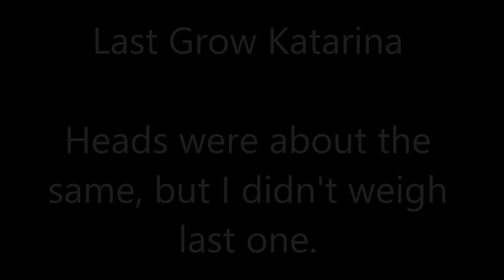Using the Lettuce Assembly for Cabbage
It is possible to grow cabbage like I do lettuce in aerated water culture!

MY BOOKS ON MICROGREENS & LETTUCE.  If you want to know how to grow microgreens like I do, I wrote a book on it, "Microgreens - Intense Hydroponic Grows" (2nd Edition Available in standard paperback, large-print color, and Kindle).  Also available is "Lettuce - Easy Hydroponic Grows."

FOR FOOD-GRADE SCREENS, MICROGREENS KITS AND LETTUCE KTIS

SUPER ANTIFUNGAL.  The Super Antifungal is designed for use with microgreens. I also sell the concentrate.

TRUE LEAF MARKET SEEDS. You can reach True Leaf Market here for all your seed needs

MARS-HYDRO LED LIGHTING. If you need high quality LED grow lighting, I've trialed Mars-Hydro and really like their lights!

MY STORE ON AMAZON. Everything I use for gardening, I try to put in my store including all my microgreen and hydroponic stuff. So, when I talk about anything that interests you and you think, "Hummm, where can I get that?" Well, it's all right here, you pay nothing extra for using it, and it's always updated!

If you love to travel or RV, we do too! Here's Gina and my travel channel